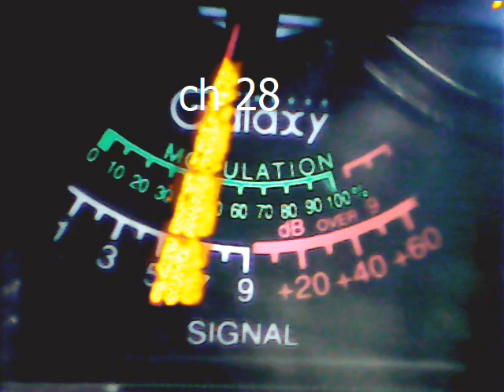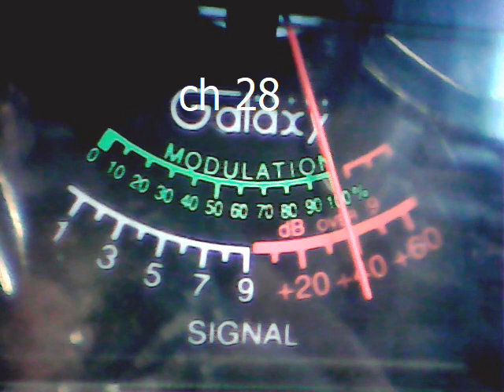Audioman288 & Fireball and more